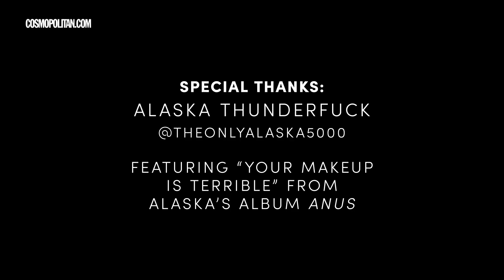Alaska Thunderf*ck | COSMO Queens | Cosmopolitan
Turn up the sound to hear Alaska's hit, "Your Makeup Is Terrible."